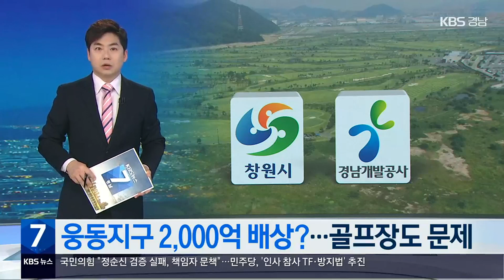이번에는 2,000억 배상?…운영도 문제 / KBS 2023.02.28.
[앵커]

 진해 웅동 복합레저단지, 웅동지구 사업이 결국 사업시행자 지정 취소를 위한 절차에 들어갔다는 소식, 어제(27일) 전해드렸습니다.

 문제는 민간사업자에게 창원시와 경남개발공사가 줘야 할 투자비가 2천억 원에 이른다는 점입니다.

 또, 남겨진 골프장을 어떻게 해야 할지도 고민입니다.

 [리포트]

 표류하던  진해 웅동지구 사업시행자 지정 취소를 위한 청문 절차.

 사업 주무관청인 부산진해경제자유구역청의 사업 취소 결정은 오래 걸리지 않을 것으로 전망됩니다.

 민간사업자가 허가받은 호텔이나 스포츠파크를 짓지 않고, 수익성이 뛰어난 골프장만 지어 운영한 것은  명백히 법을 어겼다는 것이 부산진해경제자유구역청의 해석입니다.

 문제는  로봇랜드 사업자에게  경상남도와 창원시가 소송 패소로 1,660억 원을 배상했듯, 웅동지구 민간사업자에게도 거액의 투자비를 지급한다는 것입니다.

 협약에 따라 창원시와 경남개발공사, 민간 사업자는 각각 계산한 투자비 평균을 '확정 투자비'로 정하고, 사업자에게 지급하기로 되어 있기 때문.

 경상남도 감사위원회가 최근 추산한 '확정 투자비'는 1,980억 원에 이릅니다.

 '확정 투자비'는 경남개발공사 64%, 창원시 36%씩 지분대로 지급해야 합니다.

 창원시 관계자는 "창원시가 부담할 '확정 투자비'를 600억 원에서 800억 원으로 보고, 필요하면 시 재정으로 부담할 예정이라고 말했습니다.

 남겨진 골프장 운영도 고민입니다.

 2015년 확정된 정부 지침에 따라,  지방공기업은 골프장을  직접 운영할 수 없기 때문입니다.

 새로운 민간사업자를 구해 '확정 투자비'를 부담하도록 하고  골프장 운영을 맡겨야 하는데, 선뜻 나서는 사업자가 있을지 의문입니다.

 경남개발공사 관계자는 지금 의사를 밝힌 사업자는 없다며, 사업 방향을 종합적으로 검토하고 있다고 말했습니다.

 마산 로봇랜드 1,660억 원, 진해 웅동지구 2,000억 원, 경남의 대형 개발 사업이 장밋빛 청사진은 사라지고 지방 재정에 부담만 되고 있습니다.

 KBS 뉴스 송현준입니다.

 촬영기자:조형수/그래픽:박재희